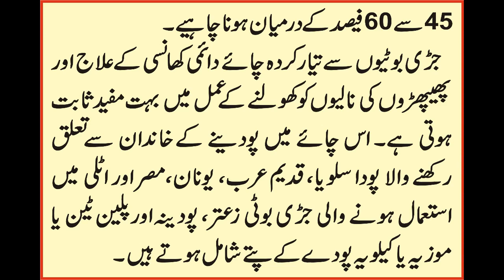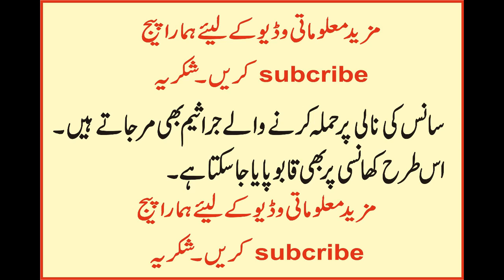Khushk Khansi Ka ilaj Ky Totkyکھانسی کا بہت کی جلد علاج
Health issues

Google+